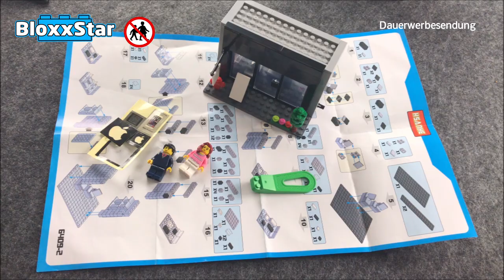HSANHE 6409-2 🍎 Apple Store ▶️ | Unboxing, Fakten, Speedbuild & Fazit 💬 | 🖖 BloxxStar (Deutsch)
Kein Lego©! Aber eine kompatible Alternative? Heute bauen wir aus der MINISTREET Serie von HSANHE unseren eigenen Apple Store. Das Set hat die Nummer 6409-2 und besteht aus ca. 184 Teilen.

🔉 Ich habe mir neues Sound Equipment extra für Euch zugelegt, muss leider aber noch etwas lernen damit umzugehen. Daher verzeiht den etwas schlechten Ton.

🍿 Dieses Video wird ein Mehrteiler! Hier wirst Du nach und nach alle anderen Teile finden:

ℹ️ Beim stöbern nach interessanten Klemmbaustein Sets bin ich letztes Jahr (2018) über diesen Apple Store gestolpert. Jede Ähnlichkeit zu einem echten Apple Store ist wohl auch hier rein zufällig 😉. Das Set hat ca. 184 Teile und zwei Minifiguren, die Klone der "echten" aus Dänemark sind.

ℹ️ Hier könnt Ihr den Klemmbaustein Apple Store erwerben

🏪 Der Apple Store basiert auf eine vom Lego© Ideas User "Pekko" eingereichte Idee. Ich hoffe sehr das der User vom Chinabrickhersteller (HSANHE) Geld für seine Idee bekommen hat!

ℹ️ Wenn Ihr große Apple Fans seid und immer auf den technisch neuesten Stand informiert werden wollt, besucht bitte die Seite vom lieben Michael Reimann (Im Video fälschlicherweise als Martin bezeichnet) und seinem Team

📢 Michael streamt auf YouTube auch über Klemmbausteine oder zockt leidenschaftlich. Unterstützt Ihn und seine tolle Community

📦 Dieses Video wurde von mir präventiv als "Werbung" gekennzeichnet, da ich die Firmen HSANHE, Apple und apfeltalk.de erwähne. Das Set ist zum 100% kompatibel mit anderen Klemmbaustein Herstellern.

🔔Falls dir das Video gefallen hat, freu ich mich über ein Abo 🔔

Aufwiederbauen!

BloxxStar!

Für dich entstehen dadurch keine Mehrkosten. Es geht lediglich ein prozentualer Teil des Verkaufspreises an mich. Die Einnahmen hierdurch fließen ausschließlich wieder in diesen Kanal für z.B. neue Klemmbausteine. Danke Dir!